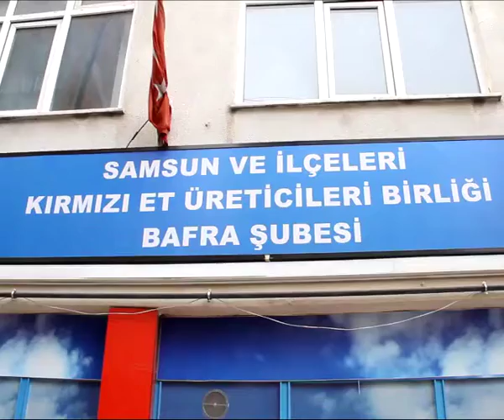ET ÜRETİCİLERİ OYUNA GELMESİN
Samsun ve İlçeleri Kırmızı Et Üreticileri Birliği Bafra Şubesi Başkanı Erdal Doğan, "Ülkemizdeki ithalatçı lobi ve bazı fırsatçıların ayak oyunları ve kurguladıkları faaliyetlerle, istikrarsızlığı ve ette fiyat yükselişini üreticiye mal etmek, günah keçisi olarak üreticiyi göstermek istiyorlar" dedi.